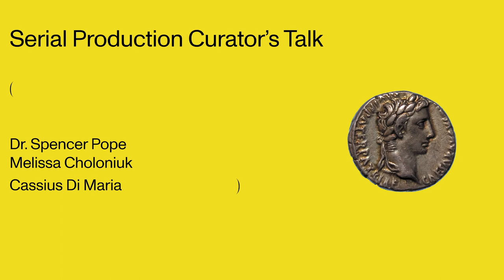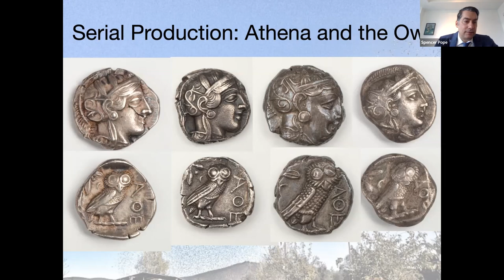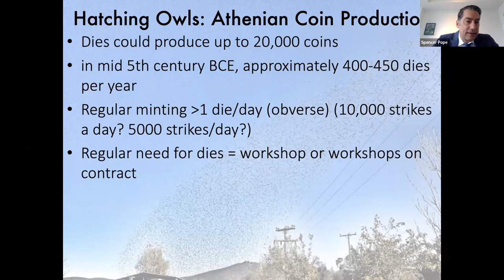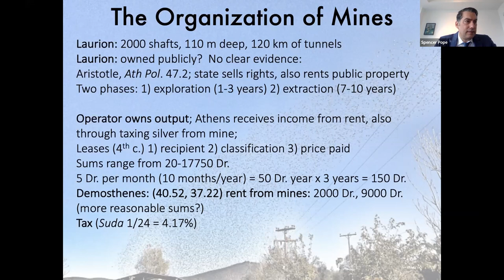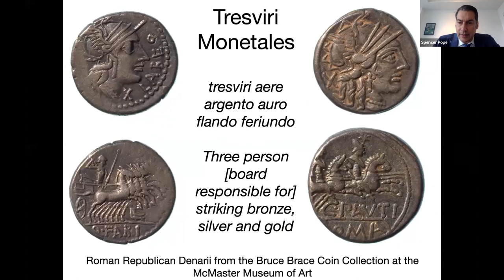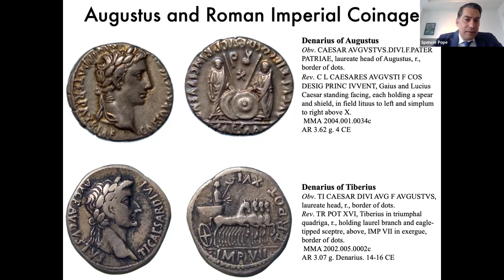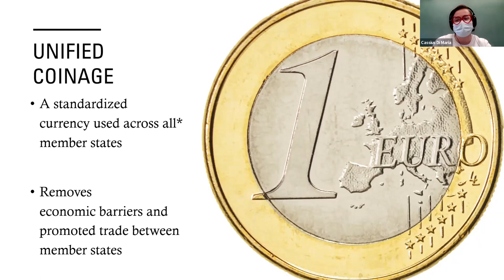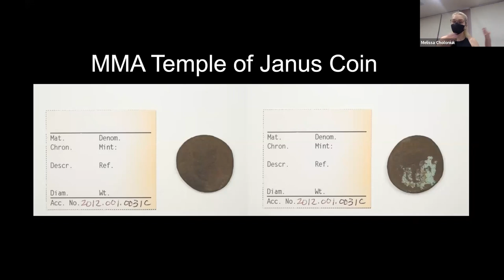Serial Production Curator's Talk: Exploring Ancient Greek and Roman Coin Production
The exhibition Serial Production explores production and circulation of Ancient Greek and Roman coins and investigates the administrative, financial, and artistic considerations in their creation. The economic function of coinage necessitated millions of specimens, all of which needed to be readily recognizable and conform to a specific weight standard. Striking coins from engraved dies results in similar, but not identical objects; the process inevitably renders each coin unique, whether intended or not. In this light, coins as manufactured objects are neither originals nor copies, are unique but not treated uniquely, and are members of a series but also valued individually.

This online talk with the exhibition curator Dr. Spencer Pope, Professor, Department of Classics at McMaster University includes contributions by Melissa Choloniuk and Cassius Di Maria, graduate students in the Department of Classics at McMaster University who are presently engaged with numismatic research for their M.A. theses.

Serial Production is on view at McMaster Museum of Art April – December 2022.